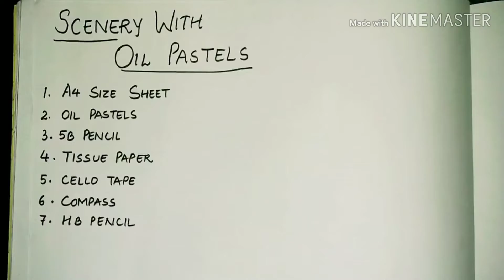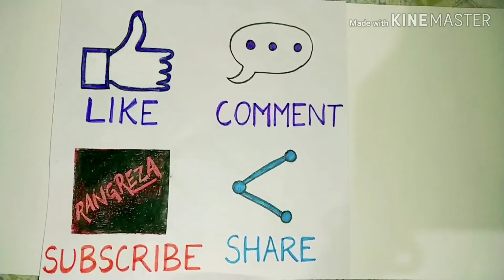Easy way of Making Day Night Scene With Oil Pastels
Using the oil pastels to depict a similar scene in day and night